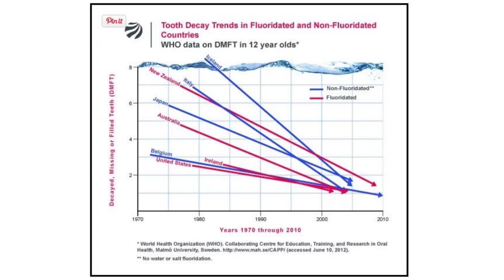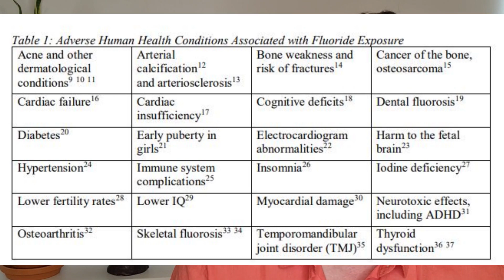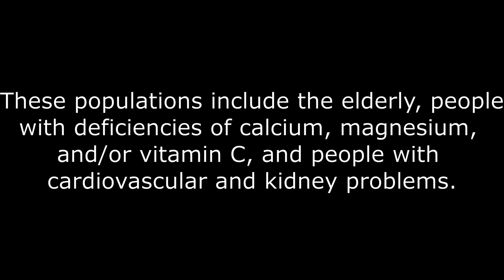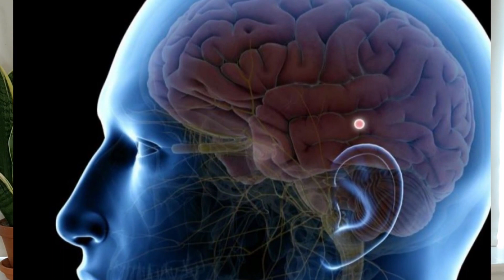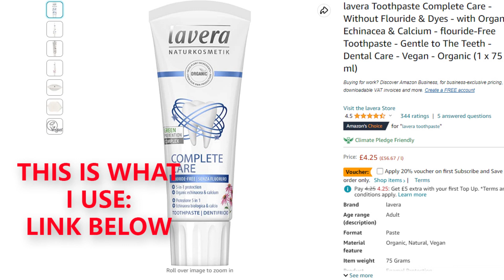Flouride The Debate: Is It Safe?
What is flouride? Why is it in your drinking water? Is it harmful? How can you get rid of it?  All these questions are answered and more in my investigation video requested by my subscribers.

Flouride free toothpaste
H20 Water Distiller

STUDIES MENTIONED IN VIDEO:
76 studies on almost 30,000 people showing that elevated flouride levels leads to lower IQ.

The International Association of Oral Medicine and Toxicology (IAOMT)

Thankyou!